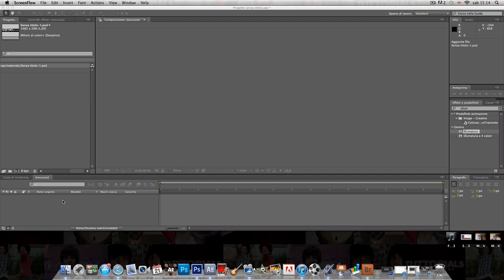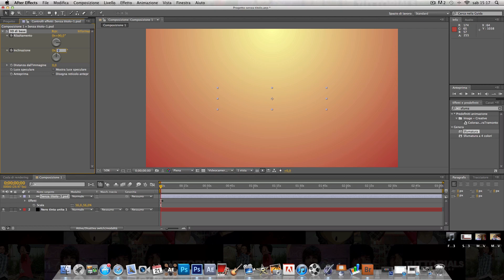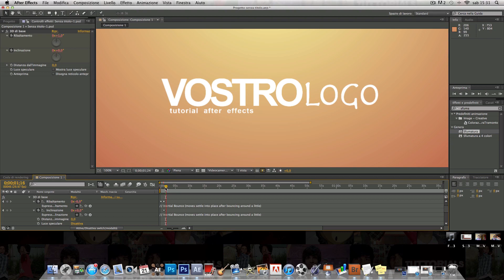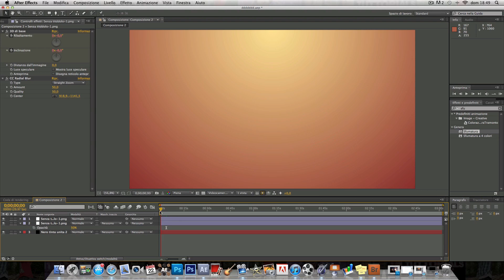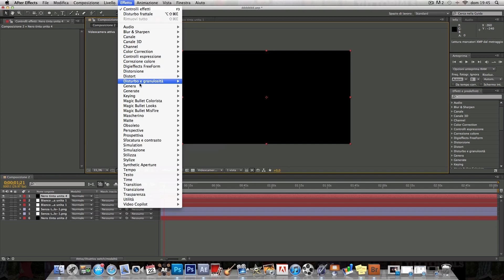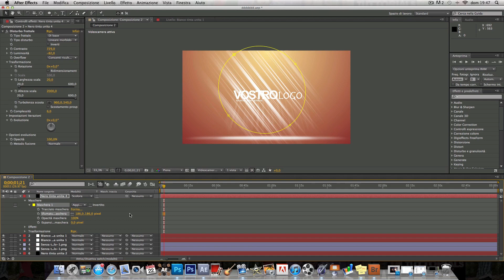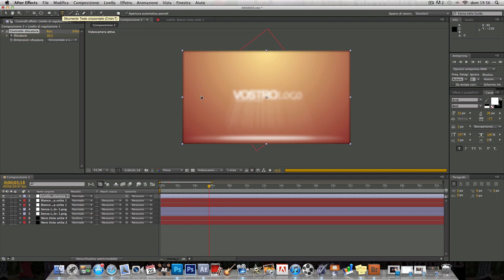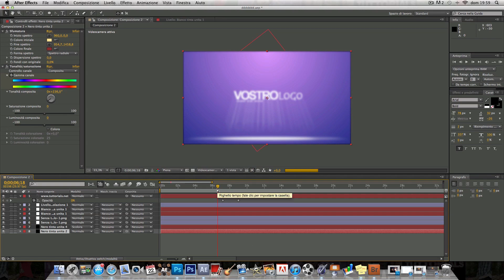AFTER EFFECTS - Tutorial intro Multicolor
Video dei tuttorials = Video ToGo!

ci scusiamo per il ritardo del video.